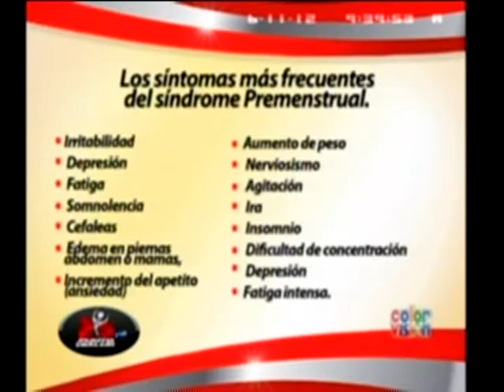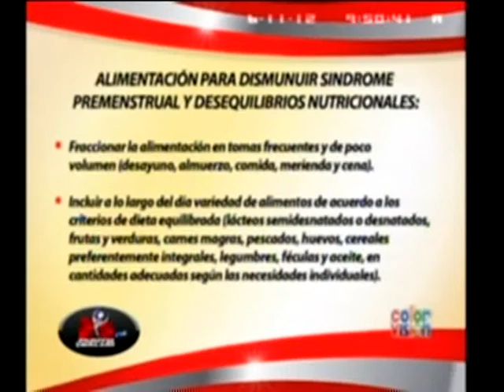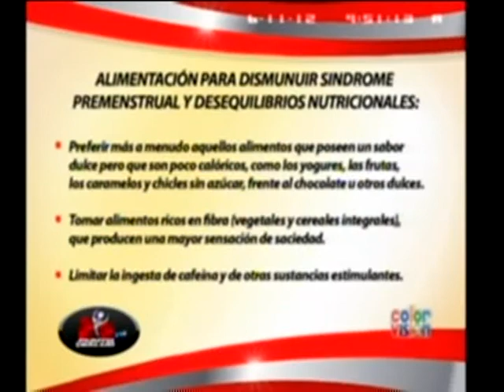Punto de Salud TV - 11.06.2012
Aprendiendo a ser madre
Síndrome pre menstrual y la alimentación
Dr. Frank Ariza